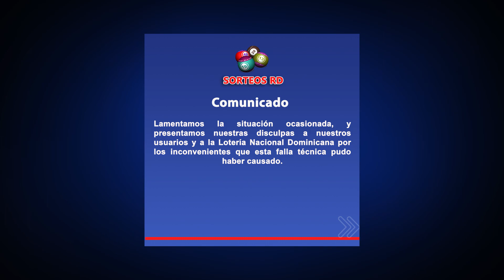Comunicado SORTEOS RD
Reiteramos que Sorteos RD no está relacionado de ningún modo con la Lotería Nacional Dominicana ni cualquier otra empresa de juegos de azar. Al mismo tiempo, reconocemos que la Lotería Nacional Dominicana es una entidad que emite sus sorteos de manera clara y transparente.